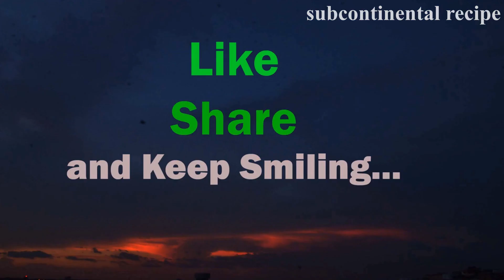Delhi Tandoori Chicken Recipe | چکن تندوری | Tandoori on charcoal | How to make tandoori chicken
Hello friends and viewers, in this video you will learn how to make tandoori chicken at home on charcoal fire. Tandoori chicken or chicken tandoori or barbeque chicken kabab is special item made from chicken. Tandoori chicken can be grilled in tandoor or can be roasted on charcoal and it is also called chicken kabab.
Some of the restaurants are having tandoori chicken as their specialty and signature dish. Spices used for chicken tandoori is quite variable from one region to other. Through this video, you will learn tandoori chicken making in Delhi style, mostly famous in northern part of India. For making chicken tanduri, a special spice mix is prepared which decides the taste and flavor of tandoori chicken kabab.
Generally meat of small chicken is preferred to make it soft. To marinate chicken meat with spices, minimum four hours is required, which allows all the spices to fuse flavors and aroma.
In this recipe of tandoori chicken, mustard oil has been used to provide unique flavor to the prepared and grilled tandoori chicken. Charcoal fire has been used to roast chicken piercing in the iron rod or seekh. Medium heat is preferred to roast the chicken, since it allows the chicken to cook from inside as well. A good brushing of butter or refined oil is required to make the chicken tandoori juicy and tender, since brushing with butter or oil minimizes the evaporation of moisture from chicken pieces. It also adds an extra yummy taste to tandoori chicken. It is also suggested to grease the seekh before putting the chicken pieces on it, which allows a smooth removal of piece of chicken from the seekh after cooking. While making this tasty charcoal tandoori chicken, an open air space on the terrace has been used to let the smoke and smell escape easily. The chicken has bee put to marinate overnight before roasting, which results in tender and juicy chicken tandoori.
A complete guide to make spice mix and marinate chicken tandoori can be followed in this video. I hope you will like and find this video useful on my YouTube channel "subcontinental recipe".
Give a try and write in the comment box about your experiences and feed back.
Subcontinental Recipe
Ingredients:  तंदूरी कबाब
Chicken with bone 1 kg चिकेन
Mustard Oil 3-4 tsp सरसो तेल
Ginger Paste 1 tsp अद्रक पेस्ट
Garlic Paste 2 tsp लहसुन पेस्ट
Red chili powder 1½ tsp लाल मिर्च पाउडर
Cumin Powder 1 tsp जीरा पाउडर
Black pepper powder 1 tsp काली मिर्च पाउडर
Garam masala powder 1 tsp गरम मसाला पाउडर
Kashmiri red chili powder 1 tsp कश्मीरी लाल मिर्च पाउडर
Curd/yogurt 5 tsp दही
Red food color ¼ tsp खाने वाला लाल रंग
Lemon Juice 3 tsp निम्बू का रस
For Garnishin:
Onion 2 pcs प्याज़
Green Coriander Leaf 4-5 tsp हरा धनिआ
Lemon 1-2 pcs निम्बू
Home made sauce चटनी
Method:
Step 1: In a bowl add mustard oil, ginger and garlic paste, spice powder, salt, curd, lemon juice and mix well as shown in video of tandoori chicken recipe. Set a side spice mix. Cut mark on washed and rinsed chicken pieces with knife. Add spice to chicken pieces and give a nice massage to coat with spices. Cover and keep chicken to marinate in refrigerator overnight.
Step 2: Heat charcoal into embers, grease seekh (iron rod) with oil and put chicken pieces on seek as shown in video. Roast chicken kabab on charcoal applying butter with help of a brush on chicken and flip and roast until charred marks on chicken.
Step 3: Serve hot tandoori chicken kabab with chatny, lemon, onion rings and with some fresh coriander green leaf.
Enjoy eating chicken tandoori with or without naan or paratha.
Social Media and contacts:
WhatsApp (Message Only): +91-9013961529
Other related information while creating this video:
Camera brand and camera model used to shoot this video: Nikon D7000 DSLR
Video Editing software/App to edit this video: OpenShot